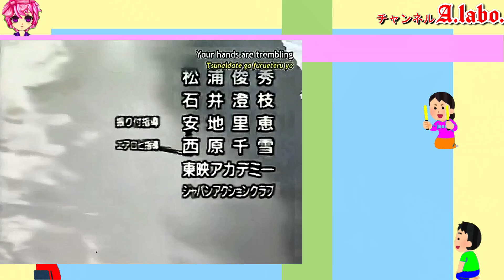CC-1 ヒロインの魅力『水着編』「超光戦士シャンゼリオン」橘朱美 1996年 林美恵 Changerion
特撮　Tokusatsu

今回の動画では『等身大ヒーロー』シリーズ「シャンゼリオン」のヒロインの水着シーンを紹介しました。

1　仮面ライダー　KR
1971年4月から　全98話
野原ひろみ：島田陽子
ユリ：沖わか子
マリ：山本リンダ
エリナ杉崎：水木正子 (22)

2　仮面ライダーV3
1973年2月から
風見志郎 / 仮面ライダーV3：宮内洋
立花藤兵衛：小林昭二
珠純子：小野ひずる
珠シゲル：川口英樹
早瀬エミ：千崎ゆか
沖田ひろ子：森桃江（対デストロン怪人）

3　仮面ライダーX
1974年2月から　全35話
神敬介 / 仮面ライダーX：速水亮
水城涼子、霧子：美山尚子
チコ：小坂チサ子
マコ：早田みゆき
アポロガイスト：打田康比古

6　仮面ライダー（スカイライダー）
1979年10月から　全54話
筑波洋 / 仮面ライダー：村上弘明
叶みどり：田中功子
杉村ミチ：伏見尚子
野崎ユミ：巽かおり
伊東ナオコ：鈴木美江
小沢アキ：江口燁子

7　仮面ライダースーパー1　KR⑦
1980年10月
沖一也 / 仮面ライダースーパー1：高杉俊价
小塚政夫／チョロ：佐藤輝昭
草波ハルミ：田中由美子
マサコ：永塚りえこ
ミチル：中村和泉
悪魔元帥：加地健太郎
魔女参謀：藤堂陽子
妖怪王女：吉沢由起

10H1　仮面ライダークウガ　KR⑩H①
2000年　全49話
五代雄介：オダギリジョー
一条薫：葛山信吾
沢渡桜子：村田和美
おやっさん：きたろう
榎田ひかり：水島かおり
五代みのり：葵若菜
椿秀一：大塚よしたか
ジャン：セルジュ・ヴァシロフ
朝日奈奈々：水原詩生
夏目実加：竹島由夏
笹山望見：田中恵理
元城恵子：岡田理江
榎田篤子：中真千子
ゴ・ベミウ・ギ：伊藤聖子

アメリカ版『スーパー戦隊シリーズ』

1　Mighty Morphin Power Rangers　Season 1
1993年8月　60話
原作　ジュウレンジャー

2　MMPR　Season 2
1994年7月　52話
原作　ジュウレンジャー・ダイレンジャー

3　MMPR　Season 3
1995年9月　33話
原作　ジュウレンジャー・ダイレンジャー・カクレンジャー

3.5　Power Rangers Mighty Morphin Alien Rangers
1996年2月　10話
原作　カクレンジャー

ロッキー　/2代目レッド
アイーシャ/2代目イエロー
キャサリン/2代目ピンク

1　宇宙刑事ギャバン
1982年
ミミー：叶和貴子
月子：立花愛子
マリーン：名代杏子

2　宇宙刑事シャリバン
1983年

3　宇宙刑事シャイダー
1984年

4　巨獣特捜ジャスピオン
1985年
アンリ：塚田聖見
かの子：曽根清美
ブリマ：仁禮美佐
ギョール：阿南京

5　時空戦士スピルバン
1986年
ダイアナ／ダイアナレディ：澄川真琴
ヘレン／ヘルバイラ / ヘレンレディ：森永奈緒美
リッキー：西脇美智子
シャドー：寺戸千恵美
ガシャー：山科まこ
小山美和：佐藤美鈴

7　世界忍者戦ジライヤ　MH⑦
1988年
ケイ／恵美破：関口めぐみ
レイ／麗破：田谷知子
夢破：真継玉青
紅牙：野原ひろみ
烈牙：永峰稜

8　機動刑事ジバン　MH⑧
1989年
洋子：榎田路子
マーシャ：河合亜美
カーシャ：古川明美
川本メイ：国実百合（26話）

14　重甲ビーファイター　MH14
1995年
羽山麗 / レッドル：葉月レイナ（1 - 19話）
鷹取舞 / 2代目レッドル：巴千草（22話 - ）
ジェラ / ジーラ：伊藤祐子
セントパピリア：富永アミナ

『スーパー戦隊シリーズ』　Super Sentai

1　秘密戦隊ゴレンジャー
1975年
ペギー松山／モモレンジャー：小牧りさ
陽子（イーグル連絡員007）：鹿沼えり
友子（008）：白川恵美
春子（009）：本田みき
謎の美女（黒十字軍総統）：風間千代子

2　ジャッカー電撃隊
1977年
カレン水木／ハートクイン：ミッチー・ラブ
夏子：志穂美悦子
デビルアマゾン（人間態）：夏樹レナ

4　電子戦隊デンジマン
1980年
あきら／デンジピンク：小泉あきら
ミラー：美川利恵
ケラー：湖条千秋
アラジンラー（人間態（アラジン）：武田美智子

6　大戦隊ゴーグルファイブ
1982年
ミキ／ゴーグルピンク：大川めぐみ
みどり：小林伊津子
さゆり：細矢智恵子
「人形必殺部隊」（22話）
フランス人形：森永奈緒美

8　超電子バイオマン
1984年
ミカ／初代イエローフォー：矢島由紀
ジュン／二代目イエローフォー：田中澄子
ひかる／ピンクファイブ：牧野美千子
劇場版
キャット軍団（キャット1・2・3）

10　超新星フラッシュマン
1986年
サラ／イエローフラッシュ：中村容子(私服グリーン)
ルー／ピンクフラッシュ：吉田真弓(私服ピンク)
レー・ネフェル：萩原佐代子
ウルク：長門美雪
キルト：小島裕子

12　超獣戦隊ライブマン
1988年
めぐみ／ブルードルフィン：森恵

14　地球戦隊ファイブマン
1990年
数美／ファイブピンク：宮田かずこ
レミ／ファイブイエロー：早瀬恵子
銀河皇帝メドー（1 - 46話）／王女メドー（48話）：松井千佳
銀河博士ドルドラ：西初恵

16　恐竜戦隊ジュウレンジャー
1992年
メイ／プテラレンジャー：千葉麗子
バンドーラ：曽我町子
ラミイ：河合亜美

18　忍者戦隊カクレンジャー
1994年　全53話
サスケ / ニンジャレッド：小川輝晃
鶴姫 / ニンジャホワイト：広瀬仁美
花のくノ一組
アヤメ：鈴木真帆、生間美紀
サクラ：咲田めぐみ
スイレン：本田順子
ユリ：野口律子
ラン：田辺智恵

20　激走戦隊カーレンジャー
1996年
菜摘／イエローレーサー：本橋由香
洋子／ピンクレーサー：来栖あつこ
ゾンネット：七瀬理香
ラジエッタ(ホワイトレーサー)：濱松恵（25）／須藤実咲
暴走戦隊ゾクレンジャー（25）

22　星獣戦隊ギンガマン
1998年
サヤ／ギンガピンク：宮澤寿梨
ヒュウガ：小川輝晃
シェリンダ：水谷ケイ

24　未来戦隊タイムレンジャー
2000年
ユウリ／タイムピンク：勝村美香
リラ：久瑠あさ美

26　忍風戦隊ハリケンジャー
2002年
七海／ハリケンブルー：長澤奈央
フラビージョ：山本梓
ウェンディーヌ：松田佳代

『トラベラーズ　次元警察』　ⒿKT
2013年
アイ（逢坂 愛）：長澤奈央
ユイ（百瀬 唯）：木下あゆ美
ハルカ（三枝 遥）：高山侑子
吉井 莉沙：人見早苗

27　爆竜戦隊アバレンジャー
2003年
らんる／アバレイエロー：いとうあいこ
今中笑里：西島未智
マホロ／ジャンヌ：桜井映里
フリージア：小向美奈子

28　特捜戦隊デカレンジャー
2004年
茉莉花、ジャスミン／デカイエロー：木下あゆ美
小梅、ウメコ／デカピンク：菊地美香
白鳥スワン：石野真子

『スペース・スクワッド』
2　『ガールズ・イン・トラブル　EPISODE ZERO』
2017年
ジャスミン：木下あゆ美
ウメコ：菊地美香
シェリー：森田涼花
タミー：川本まゆ
マキ：佃井皆美
ビビアン：人見早苗
シシー：桃瀬美咲
紅牙：原幹恵
ソフィ長官：遊井亮子

30　轟轟戦隊ボウケンジャー
2006年
菜月／ボウケンイエロー：中村知世
さくら／ボウケンピンク：末永遥
風のシズカ：山崎真実

31　獣拳戦隊ゲキレンジャー
2007年
ラン／ゲキイエロー：福井未菜
理央：荒木宏文
メレ：平田裕香

32　炎神戦隊ゴーオンジャー
2008年
早輝／ゴーオンイエロー：逢沢りな
美羽／ゴーオンシルバー：杉本有美
ケガレシア：及川奈央

33　侍戦隊シンケンジャー
2009年
茉子／シンケンピンク：高梨臨
ことは／シンケンイエロー：森田涼花
薫／シンケンレッド：夏居瑠奈

34　天装戦隊ゴセイジャー
2010年
エリ／ゴセイピンク：さとう里香
モネ／ゴセイイエロー：にわみきほ

36　特命戦隊ゴーバスターズ
2012年
ヨーコ／イエローバスター：小宮有紗
リカ：吉木りさ
エスケイプ：水崎綾女

37　獣電戦隊キョウリュウジャー
2013年
アミィ結月／キョウリュウピンク：今野鮎莉
福井優子／キョウリュウシアン：木下あゆ美
弥生ウルシェード／キョウリュウバイオレット：飯豊まりえ

2013年8月
『劇場版 ガブリンチョ・オブ・ミュージック』
美琴（Meeko）：中村静香
レムネア：桃瀬美咲
アーシー：佃井皆美

38　烈車戦隊トッキュウジャー
2014年
ミオ／トッキュウ3号：小島梨里杏
カグラ／トッキュウ5号：森高愛

39　手裏剣戦隊ニンニンジャー
2015年　生誕40周年作品
風花／シロニンジャー：矢野優花
霞／モモニンジャー：山谷花純

2016年6月
帰ってきた手裏剣戦隊ニンニンジャー ニンニンガールズVS
最終回2年後の内容
九重ルナ／ミドニンジャー：潘めぐみ

40　動物戦隊ジュウオウジャー
2016年
セラ／ジュウオウシャーク：柳美稀
アム／ジュウオウタイガー：立石晴香

41　宇宙戦隊キュウレンジャー
2017年
ハミィ／カメレオングリーン：大久保桜子
ラプター283／ワシピンク：M・A・O

42　快盗戦隊ルパンレンジャーVS警察戦隊パトレンジャー
2018年
早見初美花／ルパンイエロー：工藤遥
明神つかさ／パトレン3号：奥山かずさ

43　騎士竜戦隊リュウソウジャー
2019年
アスナ／リュウソウピンク：尾碕真花
カルデナ：田中れいな
フィータ：小林れい

44　魔進戦隊キラメイジャー
2020年
瀬奈／キラメイグリーン：新條由芽
小夜／キラメイピンク：工藤美桜
ヨドンナ：桃月なしこ

45　機界戦隊ゼンカイジャー
2021年
フリント・ゴールドツイカー：森日菜美

46　暴太郎戦隊ドンブラザーズ
2022年
はるか／オニシスター：志田こはく
雉野みほ／夏美：新田桃子
ソノニ：宮崎あみさ
ソノゴ：髙井真菜

仮面天使ロゼッタ　KTR

千年王国III銃士ヴァニーナイツ　SVK
Vanny Knights

星雲仮面マシンマン　SM
葉山真紀：塚田聖見

超光戦士シャンゼリオン　CC
1996年　全39話
涼村暁 / シャンゼリオン：萩野崇
橘朱美：林美恵
桐原るい：松井友香（#17 - 36）
速水克彦 / ザ・ブレイダー：相澤一成
南エリ / 女王エリーザ：東風平千香
宗方猛：市山登
銀行員：久保忠郎、関野昌敏
黒岩省吾 / 暗黒騎士ガウザー：小川敦志
片桐一樹：広瀬匠
小夜子 / ザファイア：遠藤あゆみ
ユリカ：木下三枝子
水木レナ - 沢木美菜
相良純子 - 高乃リセ
関谷静香 - 樹高梨菜
丸尾ルミ - 瞳リョウ

トミカヒーローシリーズ

1　レスキューフォース　THR
2008年
レイ／R3：はるの
寿里／R4：長谷川恵美
石黒鋭二／R5：岩永洋昭
南部奈津乃／RU：早見優

2　レスキューファイアー
2009年
雪リツカ / ファイアー3：中村優
杉山タマミ／タマちゃん：中村静香
大河飛鳥 - 伊藤綺夏